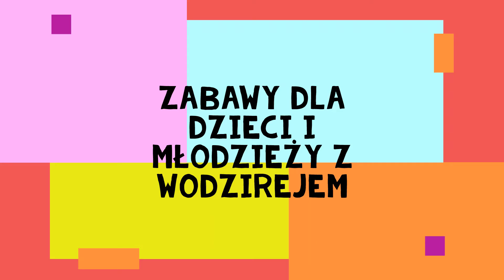Zabawy góralskie dla DZIECI i MŁODZIEŻY z WODZIREJEM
ZABAWY DLA DZIECI I MŁODZIEŻY Z WODZIREJEM👨‍👩‍👦👩‍👦‍👦👩‍👧‍👧👨‍👦👨‍👧‍👦👨‍👧‍👧👩‍👧‍👦

Nie zwlekaj tylko już teraz zarezerwuj swoją wymarzoną imprezę integracyjną dla dzieci i młodzieży!

BAWMY SIĘ!

Z góralskim pozdrowieniem! HEJ!🎻🎻🎻